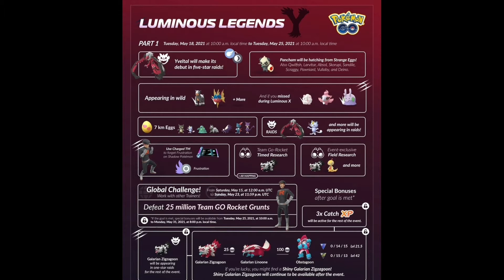Pokemon GO - * FINALLY * SHINY SYLVEON & GALARIAN ZIGZAGOON IS COMING | Luminous Legends Y event